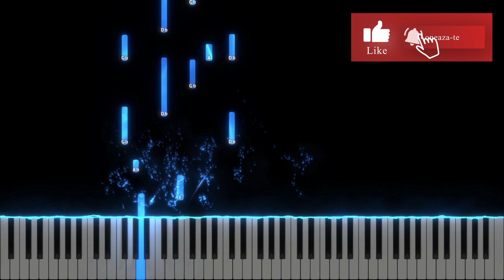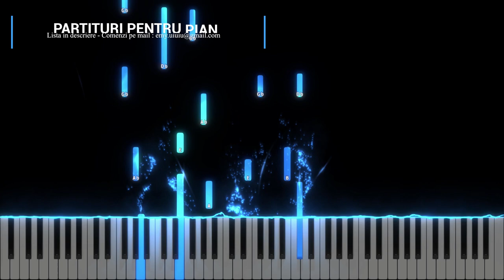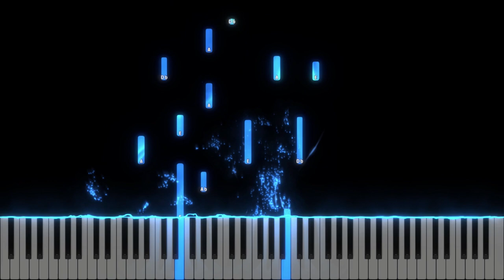Multumesc - Teo Family - Instrumental Pian - Negativ Pian - Tutorial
Gama : Fa # minor / La Major
Tempo : 60

Muzica si versuri : Teo Family